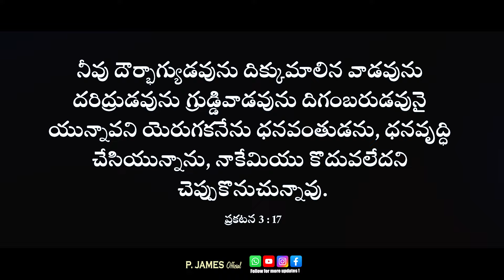సువార్తను నిర్లక్ష్యం చేసే వారి ఆలోచనా విధానం ఇలా ఉంటుంది | Bro James Telugu Christian Short Message